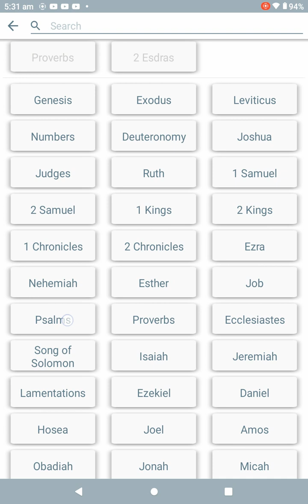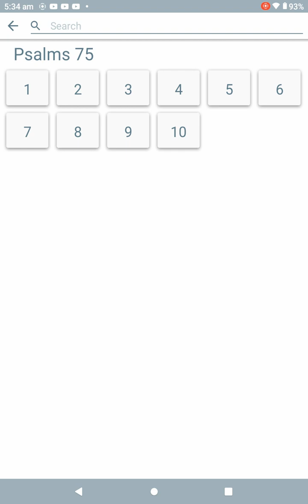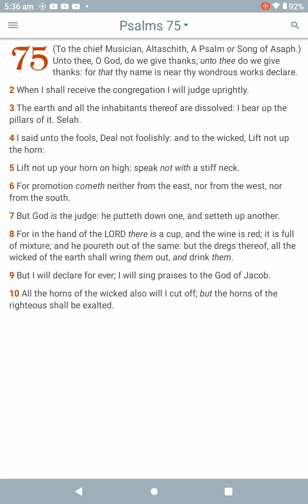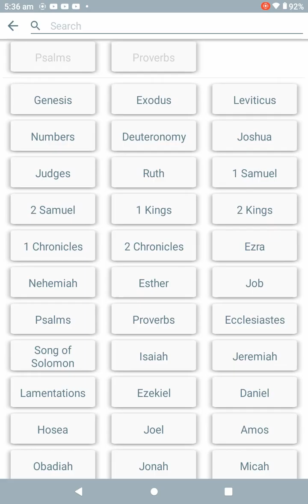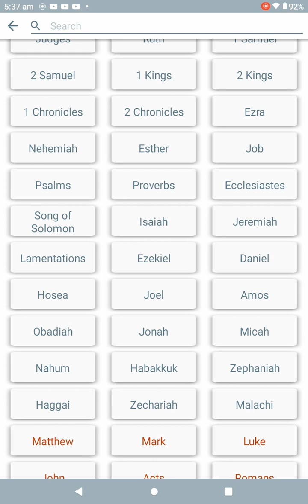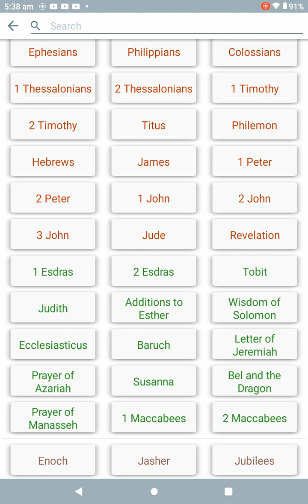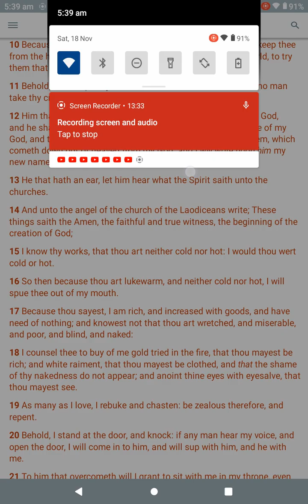18 November 2023